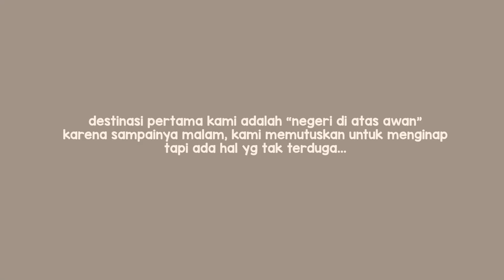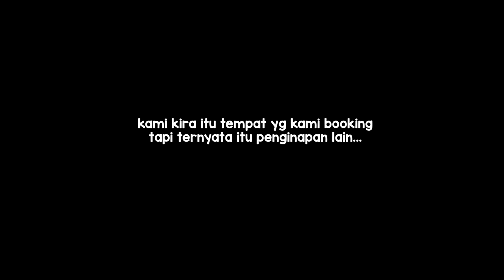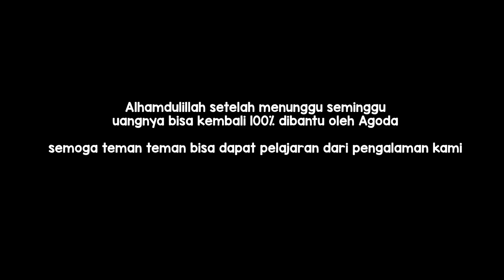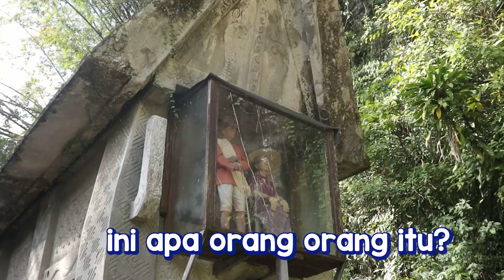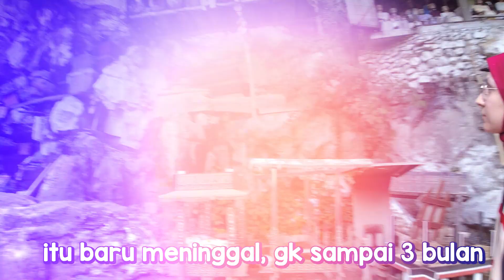Istri Turki kaget & kagum liat adat Tana Toraja, KENA TIPU HOTEL 🤦🏻‍♂️